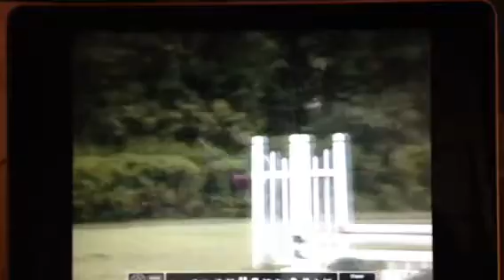Chelsea & Johnny Hunter's Run Classic Round 1 2005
Chelsea and Johnny hunters run, hunters classic round 1 2005